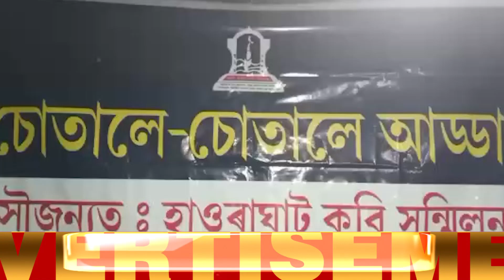হাওৰাঘাটত ন-পূৰণি কবি-গীতিকাৰে জীপাল কৰি তুলিলে এটি সন্ধিয়া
কবিতাৰ মায়াময় ছন্দত জীপাল হৈ উঠিল চঞ্চলা ফাগুন

 ন-পূৰণি একুৰি কবিৰ কবিতাৰ ছন্দত প্ৰাণ পাই উঠা এটি বিশেষ সন্ধিয়া বহু গীতিকাৰে মহেন্দ্ৰ হাজৰিকা, জয়ন্ত হাজৰিকা আৰু সুধাকণ্ঠৰ গীতত প্ৰাণ ঢালি গুণগুণালে বহু কালজয়ী গীত